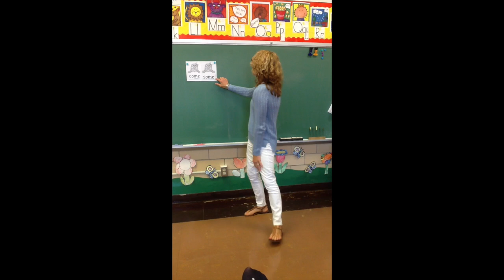Monster Words- come,some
This video is about Monster Words- come,some